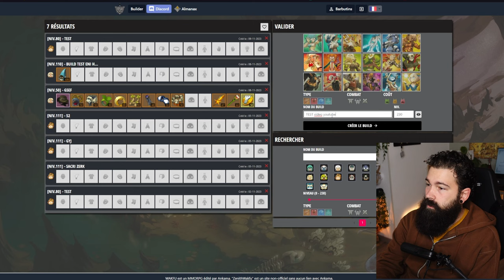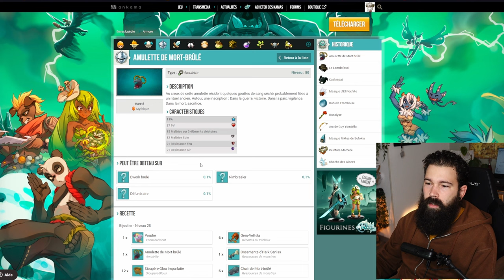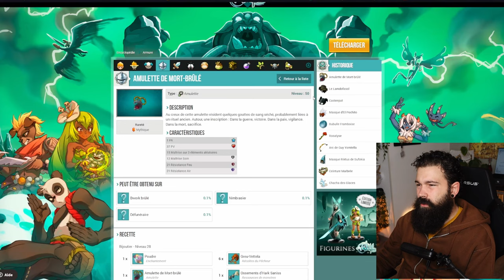BUILD 50 ENIRIPSA 💟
Petite vidéo build  non opti 50, je trouve que ça manque de vidéo build, ça servira surement à quelqu'un qui ne sait pas ou regarder pour commencer sont premier équipement!

00:00 - Intro
00:08 rompiche
01:08 Tu cherche un stuff ? ZenithWakfu
03:27 Le stuff
07:40 Les aptitudes
10:15 Les sorts
15:03 Familier soin
16:30 Tu need d'autre video build?